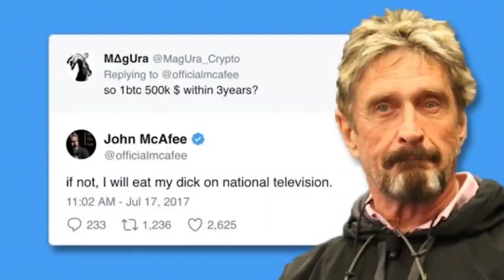Slakunasys - McAfee (Official Music Video)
God bless you, John McAfee

Dogme 59 ep available at slakunasys.bandcamp.com